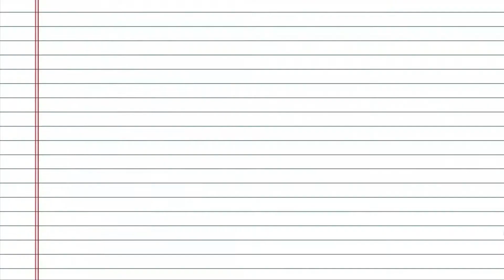Sk cool News Season 4 Episode 7